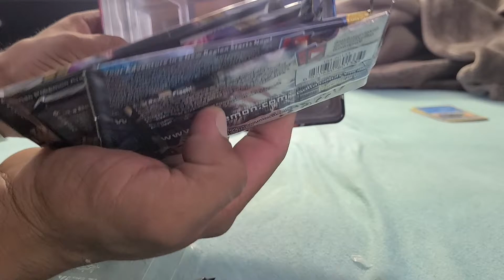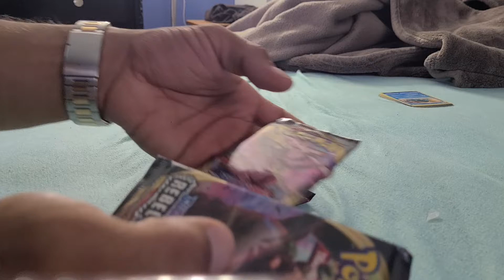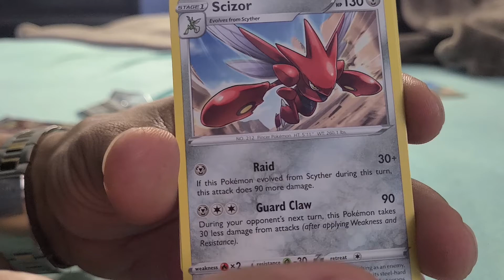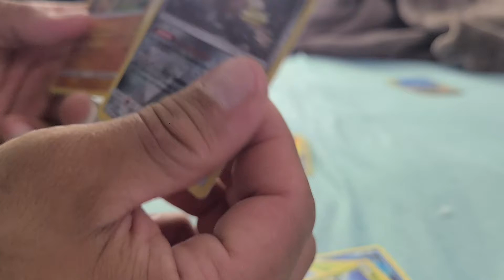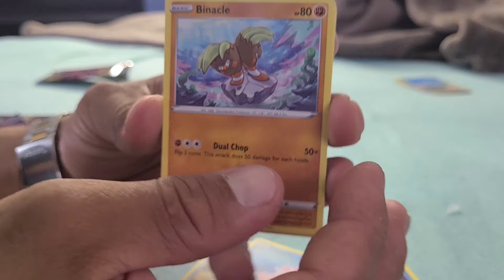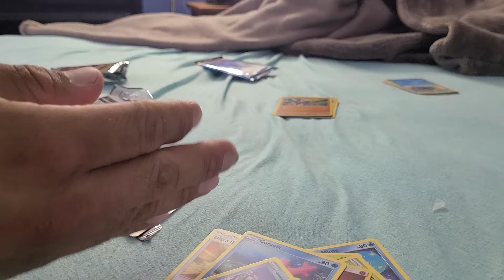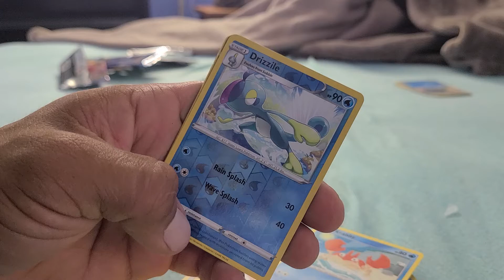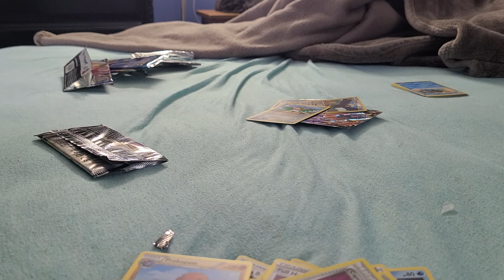Opening 2 of 5 Tins (Zamazenta V)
opening the 2nd tin of 5 I bought at a Walmart in real time.